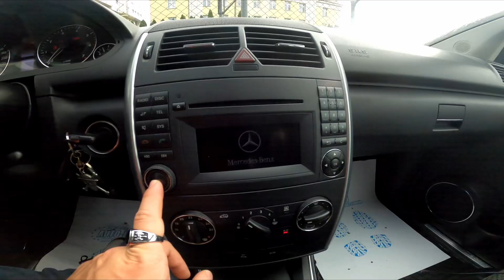How to Turn Radio On or Off and Change Radio Volume in Mercedes W169 A170 ( 2004 - 2012 )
In this video, we’ll show you how to turn the radio on or off and adjust the volume in your Mercedes W169 A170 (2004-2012). Whether you're looking for some background music or need to turn it off for a more peaceful ride, we'll guide you through the simple steps to control the radio and set the volume to your preference. This tutorial will ensure you enjoy a seamless and customized audio experience in your car.

Possible Questions:

How do I turn the radio on or off in my Mercedes W169 A170?
Can I adjust the radio volume without touching the screen in my Mercedes A-Class?
What are the steps to change the radio volume in a Mercedes W169 A170?

Years of Production:

2004, 2005, 2006, 2007, 2008, 2009, 2010, 2011, 2012

Generation:

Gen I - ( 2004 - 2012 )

Series:

Limousine
VAN